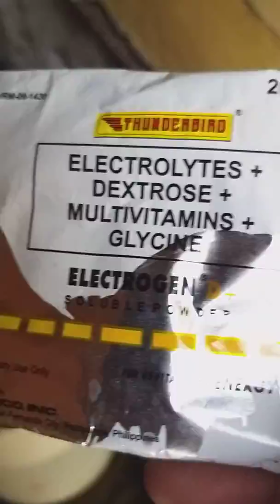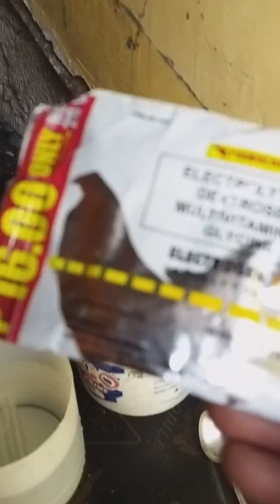This is how i give vitamins to my zebra finches